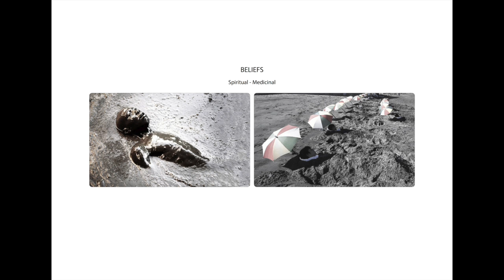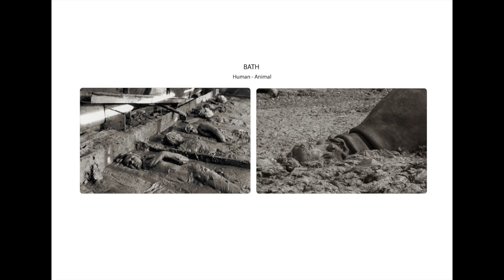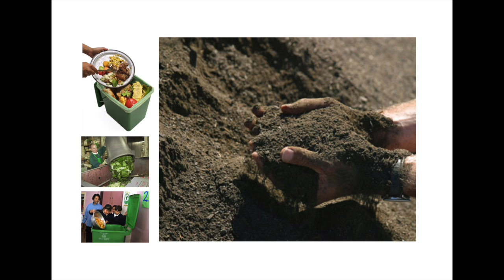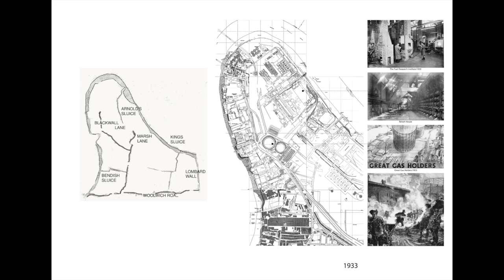The habitats of the future, cities made of soil | Pamela Tan | TEDxUTP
In this talk, Pamela shares her masters project, a city made of soil, an underground habitat that accomodates people when there is a need. In this brilliant and technical talk, she explains how the city would be built and how it should work, and why is it important to be made by soil.

Pamela has a masters degree in architectural design from the University of Greenwich, London, where she received for both first year and final year, distinctions. To her, architecture embodies the knowledge of Philosophy, creation from all science and art, culture and human values.